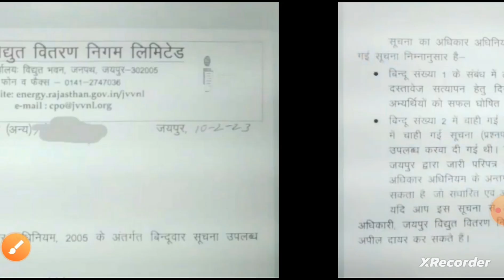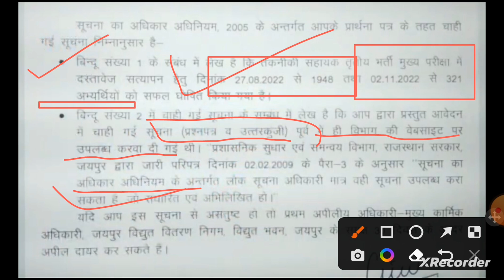Technical Helper Important Update | Official RTI Reply